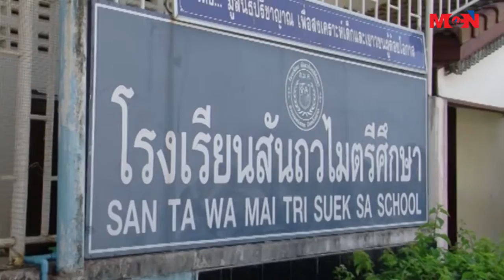ျမန္မာကေလးေတြအတြက္ ထိုင္းအစိုးရက အေထာက္အထားလက္မွတ္တခု ထုတ္ေပးႏုိင္ဖို႔ အစည္းေ၀းတခု က်င္းပ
ထိုင္းႏိုင္ငံအတြင္း ေမြးဖြားခဲ့ၿပီး ပညာသင္ၾကားေနတဲ့ ျမန္မာကေလးေတြအတြက္ ထိုင္းအစိုးရက အေထာက္အထားလက္မွတ္တခု ထုတ္ေပးႏုိင္ဖို႔ အစည္းေ၀းတခုကို  မဲေဆာက္ၿမိဳ႕ ဆန္ထြာမိုင္တရီဆြတ္ဆာ ေက်ာင္းမွာ ဇန္န၀ါရီလ ၂၀ ရက္ေန႔က က်င္းပခဲ့တာပါ။